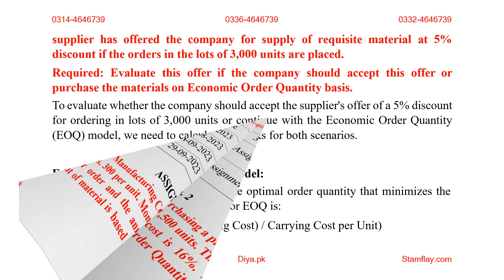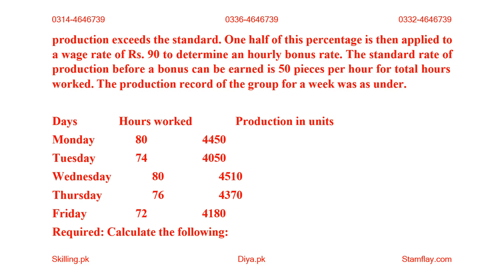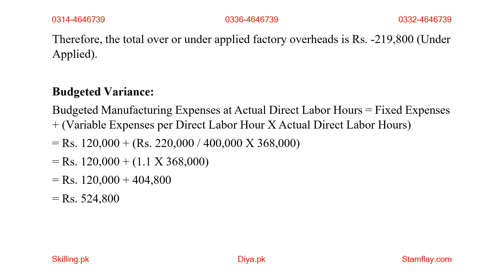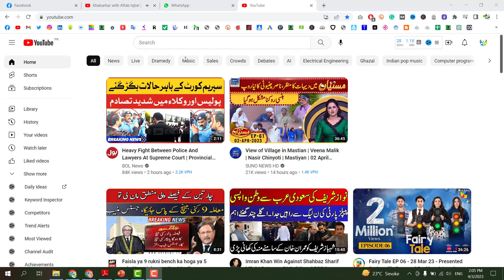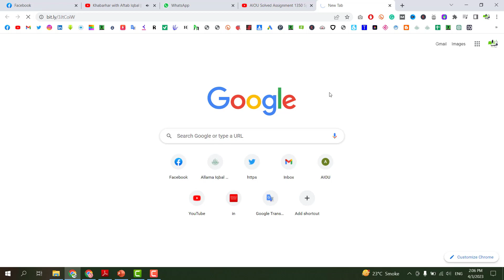AIOU Solved Assignment Code 462 Cost Accounting Spring 2023 Assignment 2